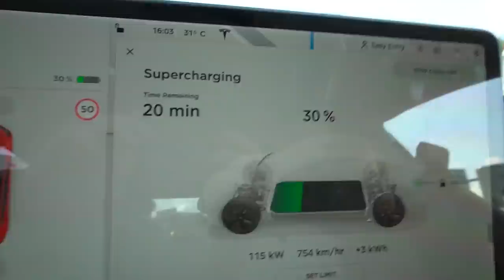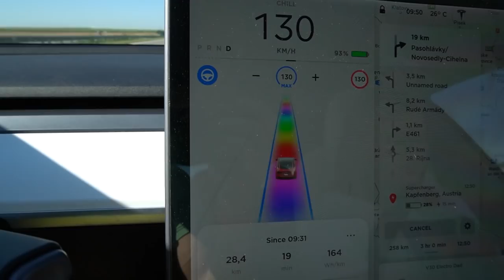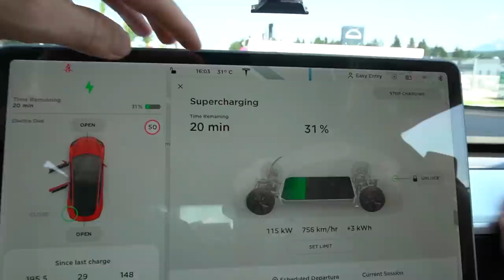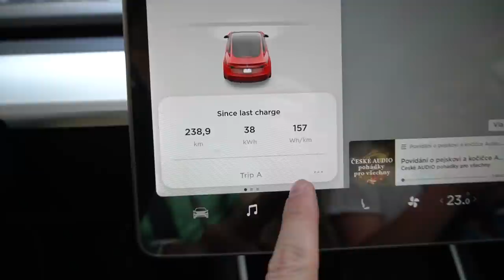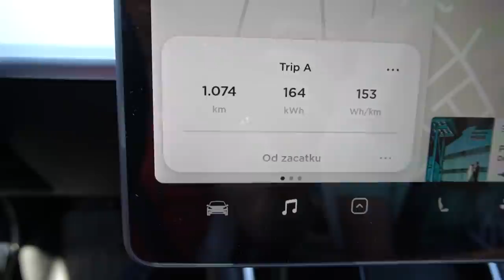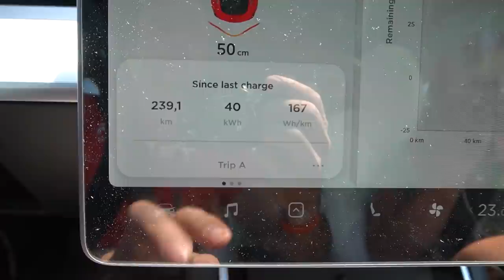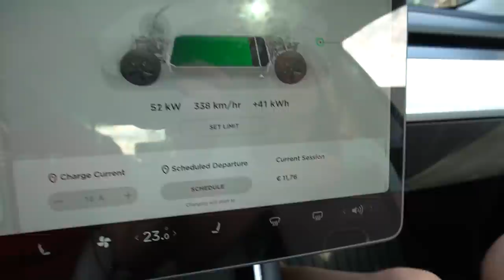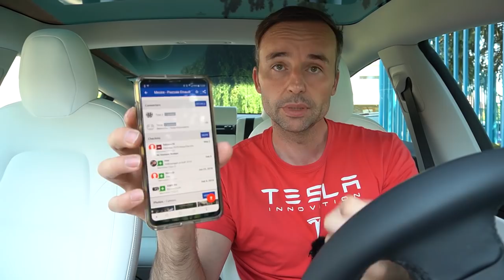Brno – Benátky a zpět za 39 Euro (1 814 km s Teslou Model 3) | Electro Dad #113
Počátkem srpna 2020 jsem na pracovní cestu na sever Itálie přibral 3 děti a video popisuje průběh cesty elektromobilem Tesla Model 3 při dodržování rychlostních limitů – dobíjení po cestě, spotřeba, doba cesty, náklady, autopilot a pohodlnost cestování tímto autem.

00:00 Příprava na cestu
02:42 Cesta tam: Brno – Benátky, Itálie
09:33 Cesta zpět: sever Itálie - Brno
18:44 Shrnutí a postřehy z 1 814 km dlouhé cesty Evropou

🙏 Chci inspirovat milion lidí k přechodu na elektromobil. Pokud vám má mise i nezávislá tvorba dávají smysl, prosím, podporujte mne na

⚡Pokud si objednáte elektromobil Tesla přes tento refferal link, získáte navíc 1500 km nabíjení na Superchargerech a mne rovněž podpoříte (nelze využít po objednání Tesly)